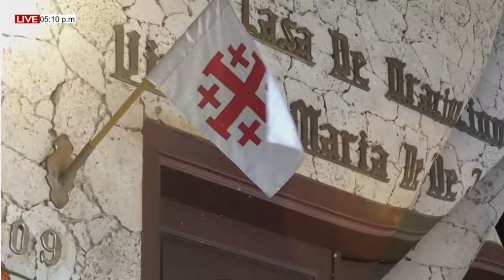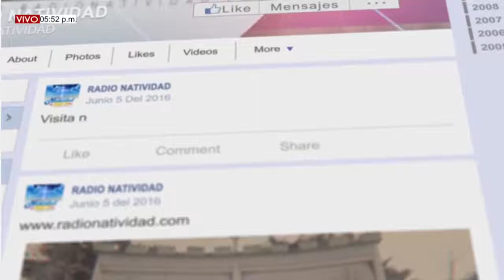SUBELE VOLUMEN A TU FE MIÉRCOLES (21/07/2021) CON RENE SILVA.